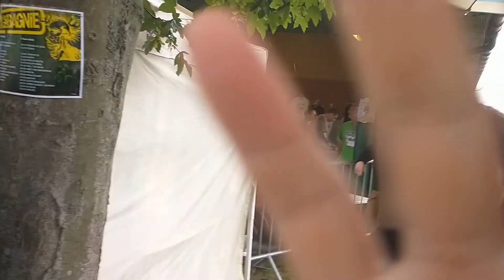Rock na Bagnie 2022 Nasza ekipa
Nasz ekipa